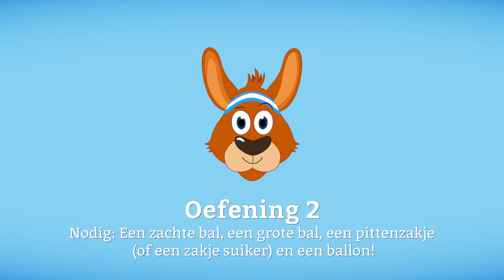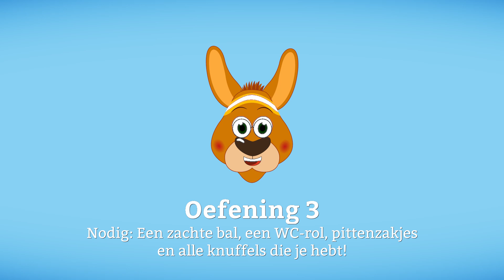Kangoeroe Klup Online #2: Balvaardigheden en mikken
In aflevering 2 van de Kangoeroe Klup Online gaan Meester Dolf en Meester Mark weer aan de slag met een leuke korfbaltraining. Deze aflevering staat in het teken van balvaardigheden en mikken. Doe jij mee?

Voor de tweede training heb je een aantal materialen nodig. Het is handig om deze vooraf klaar te leggen. Je hebt nodig:
- drie ballen (twee kleine en één grote)
- knuffels (zo veel als je hebt)
- twee pittenzakjes (of zakjes met zout of suiker)
- een opgeblazen ballon
- volle WC-rol
- prullenmand
- afwasteiltje
- vuilniszak
- bakken waar je in kunt mikken (zoals pannen, een wasmand of bloempot).

Succes!